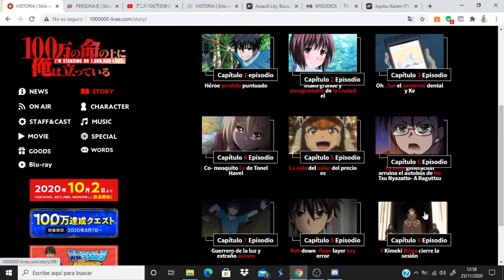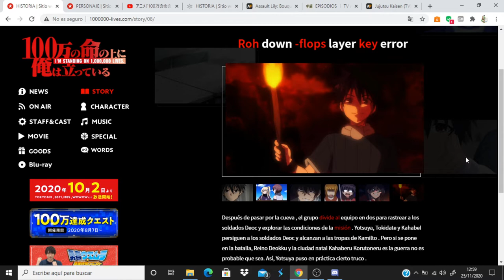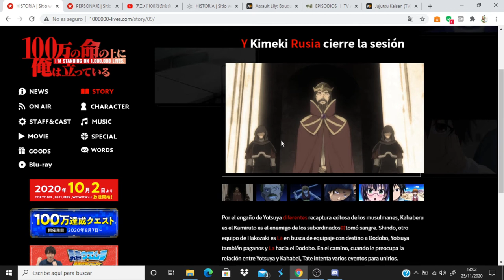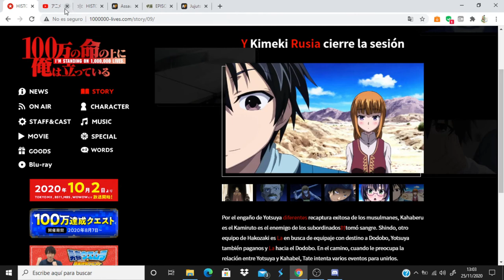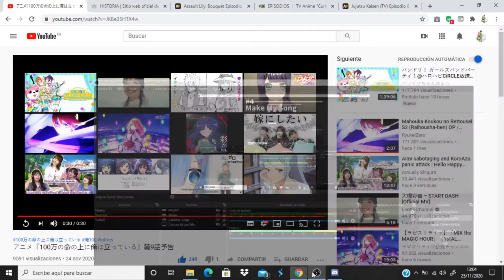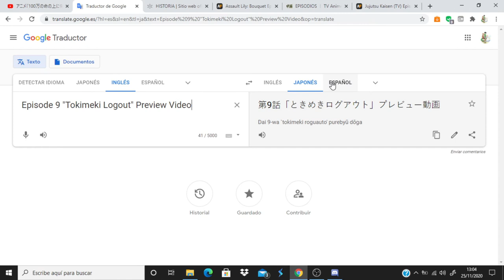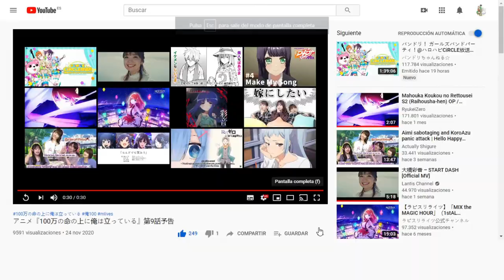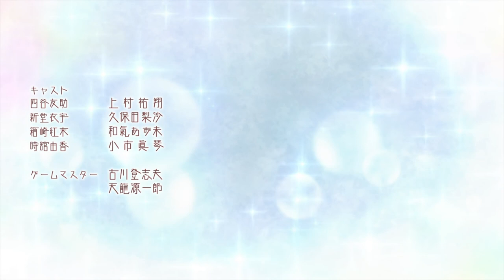100-man no Inochi no Ue ni Ore wa Tatteiru comentando avance del capitulo 9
Anime Opening and Ending: 100-man no Inochi no Ue ni Ore wa Tatteiru